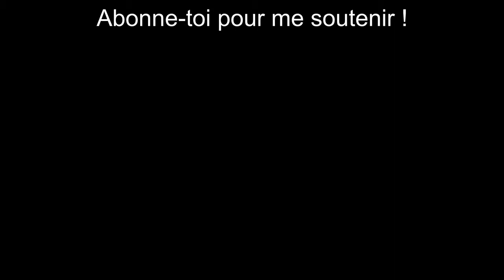LES MEILLEURES ANECDOTES DE ZEMMOUR !